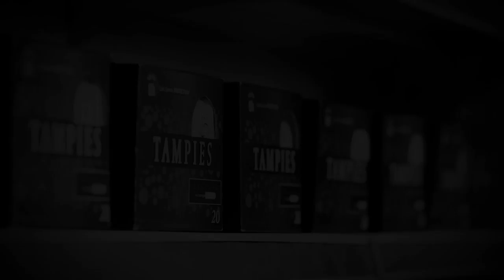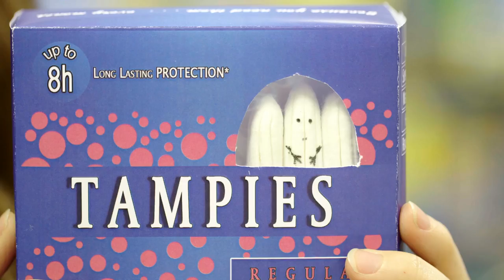Cariad Lloyd Investigates Period Poverty - The Last Leg Correspondents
Cariad Lloyd tackles the taboo topic of tampons and periods